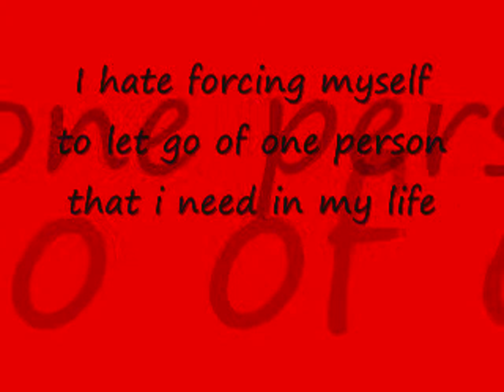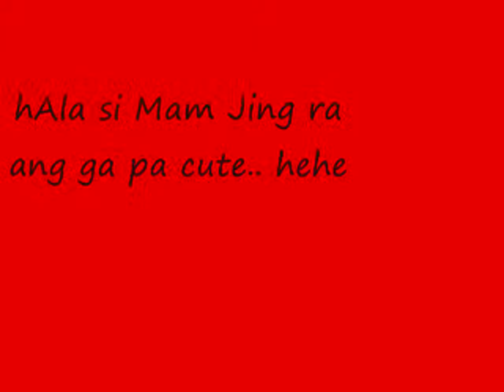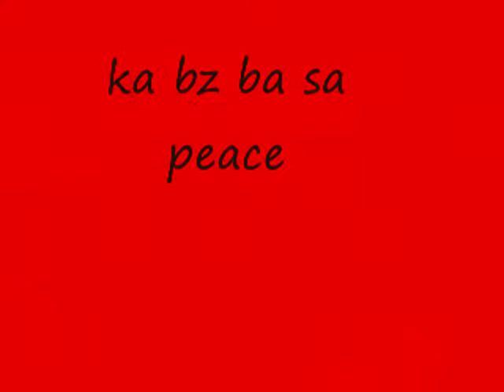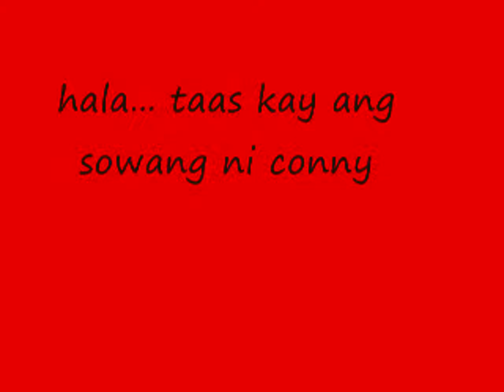birthday gift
my manager birthday present...